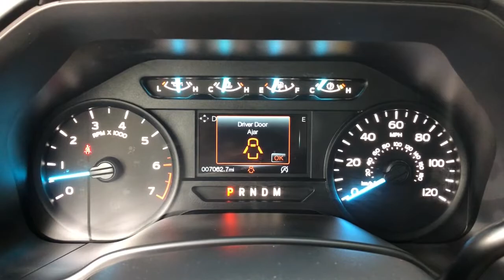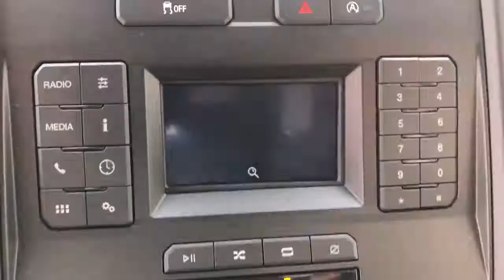2020 Ford F-150 Jacksonville, Orange Park, Gainesville, Ocala, Kingsland GA LKD14133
Blue Used 2020 Ford F-150 available in Kingsland, Georgia at Murray Ford of Kingsland. Servicing the Jacksonville, Orange Park, Gainesville, Ocala, Lake City, FL area.

CARFAX One-Owner. Clean CARFAX. 4WD. Odometer is 6516 miles below market average!